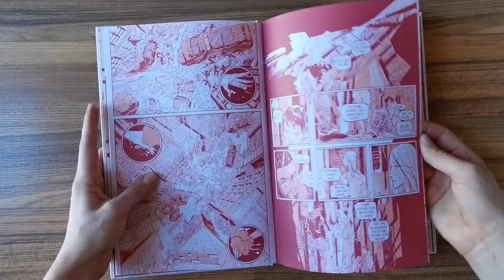I.D. de Emma Ríos. (TRAILER)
I.D. de Emma Ríos. Editorial: Astiberri.

Una distopía que analiza el conflicto entre percepción e identidad a través de la lucha de tres personas que consideran un “trasplante de cuerpo” como la solución a sus vidas. Noa quiere cambiar porque es un hombre atrapado en un cuerpo de mujer, Miguel porque busca desesperadamente huir de su pasado y Charlotte por puro aburrimiento vital. Pero la operación no es sencilla, los dos tercios de los pacientes que sobreviven a ella deben pasar una larga rehabilitación hasta que consiguen volver a ser autosuficientes medio año tras la operación.